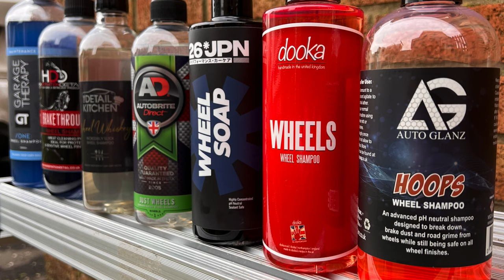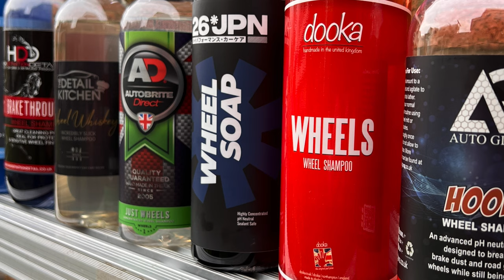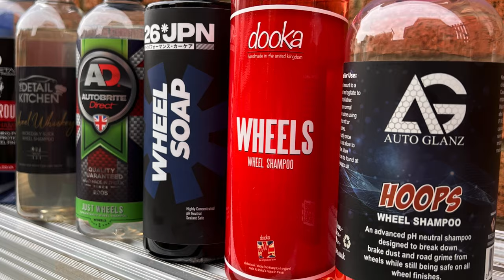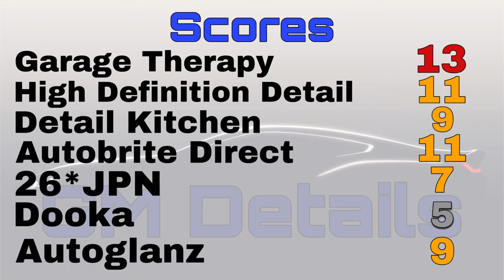Wheel Shampoo Showdown! What’s the best on test?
What started out as 4 turned into 8 different products to clean wheels with, this video explores the world of wheel shampoos, what they’re for and where they fit into the detailing routine of cleaning wheels.

This video will show you there’s a vast difference between all of these products , not only in price but the overall user experience is included too which is a huge deal in my opinion for an experienced enthusiast.

I hope you enjoy watching all 36 minutes of it, I know it’s a lot longer than usual, (that’s what she said 🤣) but worth every minute of it 😎

Do take into account this is based on my own experience as an enthusiast , to help other enthusiasts chose which wheel shampoo they may have been thinking of trying.

Prices are correct at time of filming and I will try and keep the information & links as up to date as I can.

🎥✍🏻 Edit.. I said that 26JPN was the first one to test that offered 5L but that is incorrect, Garage Therapy also have 5L of their wheel shampoo available in 5L but i missed the listing on the GT website , apologies 😤 here’s the

Products used in the video were as follows in no particular order

iK pressure foamer pro 2

AUTOGLYM POLAR BLASTER

AUTOGLYM POLAR BLAST FOAM

DETAIL GUARDS X4 PACK

iK Multi Pro 2 Pressure Pump Sprayer

WHITE DRILL BRUSHES

KÄRCHER K4

KÄRCHER K4 Compact

KÄRCHER K5 Compact

KARCHER WD3P wet vac

ANGLED QUICK RELEASE EXTENSION 1/4''

KÄRCHER 10m & 15m hose

SHORT TRIGGER GUN (KÄRCHER K FIT)

MTM SGS35 STAINLESS STEEL GUN

 MTM HYDRO PF22 SNOWFOAM LANCE

WARM AIR DRYER FOR ALLOYS AND CREVICES

EZ SMALL WHEEL BRUSH

EZ LARGE WHEEL BRUSH

Interior Scrub Pads 4 pack

RECORDING EQUIPMENT

APPLE IPHONE
PHONE HOLDER
MANFROTTO MINI TRIPOD

If you loved this video and you want to help support the channel, you can do so from even £1 by clicking on the support tab in linktree, thank you for your continued support 🎥